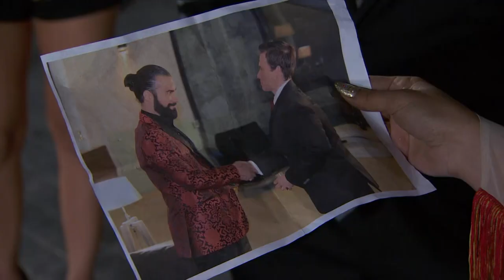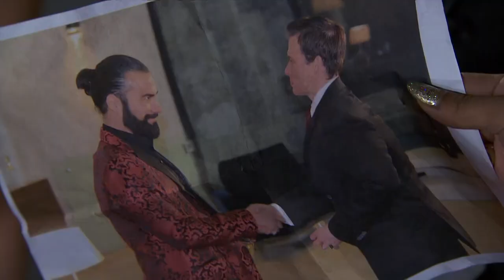Woman of Steel 2 | Episode 5 | Telemundo English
Official video of Telemundo Woman of Steel 2. El Teca looks for Sara so she comes back with him. Martínez has the proof whicj can take Aguilar out from prison.